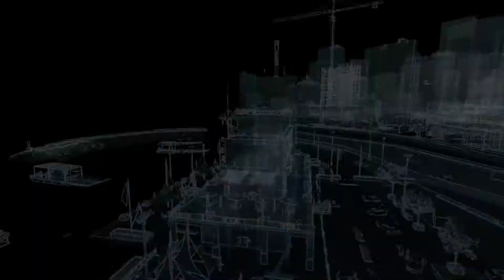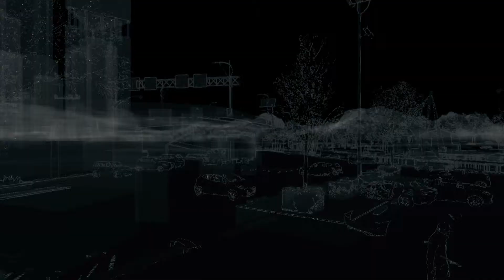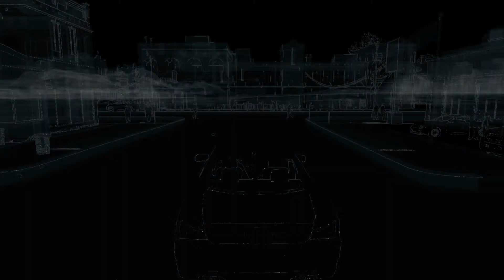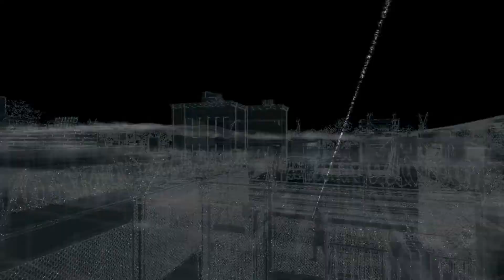Watch Dogs # 21 - Rollenvorbild [German/1080p]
«Watch Dogs»
Third Person Shooter von Ubisoft
Let's Play von Girl 'n' Games

Aufnahme und Bearbeitung:

Elgato Game Capture (PS4)
Fraps (PC)
Audacity + ifreeSkyperecorder (Ton)
Sony Movie Studio Platinum 12

Mein PC:

Marke Eigenbau
Sharkoon T9 Value blue edition PC-Gehäuse
Asrock H67M-GE Mainboard
Intel Core i5-2400, 3,1GHz
Asus Nvidia GeForce GTX560 TI DCII TOP/2DI Grafikkarte
Corsair TX SERIES 650WATT PSU
Kingston CL9 Arbeitsspeicher 8GB
SSD Samsung MZ-7TE250KW coming soon